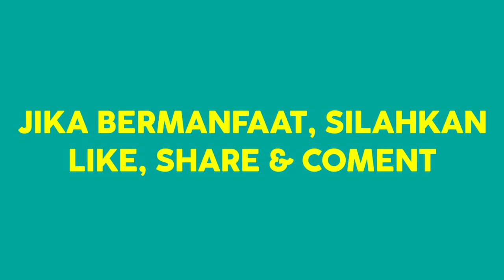RAHASIA & HAKIKAT MENDIRIKAN SHOLAT | Guru Bakhiet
RAHASIA & HAKIKAT MENDIRIKAN SHOLAT | Guru Bakhiet@AULIA NINGRUM

Hakekat semua bacaan dan gerakan sholat,takbir,ruku atau sujud,adalah mengesakan Allah
yuk simak !!
Biasakan menonton hingga selesai agar tidak gahal paham
Semoga bermanfaat